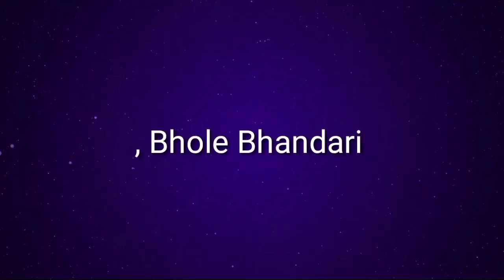|| Super Hit Cg Song Chhattisgarhi & Top 6 Audio Jukebox song ||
सिंगर का नाम
Song _ CG Tope 6 Audio Jukebox Song

Male _ Kishan Sen Kusum Prajapati Kedar Yadav Sunil Soni gofelal gendale kuleshwar tambakar Mamta Chandrakar

Female _ Singer

Lyrics _ Kishan Sen Kusum Prajapati Kedar Yadav Sunil Soni gofelal gendale kuleshwar tambakar Mamta Chandrakar

Editing _  Bhole Bhandari

Language _ Chhattisgarhi छः ग.

Releted Tags _Shattisgarhi, gana Video Cg Song Video Hd Cg dj song, cg karma, Geet, Latest Album Song, chhattisgarhi Karma dadriya, cg song dj Remix, cg geet mp3 cg holi song chhattisgarhi Suva geet, cg
panthi geet Cg hd video 4k video chhattisgarhi, full Sangeet cg folk song, cg sed song ,Romantic cg All Tik Tok song, Comedy Video chhattisgarhi Soni Alka Chandrakar Champa Nishad Anuraag Sharma Anuj Sarma Aaru Sahu Dilip Ray Shashi Rangila Sarla gandhrw muskan Sahu Shayam Kuteliha Kartik Sahu, Rajju manchla, Gofe lal Gendle, Gore lal Barman Chhaya Chandrakar Anupma Mishra, Santosh Kurrey, Nilkamal vaishnav dilip sadangi, Dukalu Yadav Shivkumar Tiwari, Prem Anand Chauhan, Sima kaushik Nitin Dube, Bhola Diwana, Ravi joshi, Kailash Sahu, Vasudev Bhole Yadav D.r Dhani Ram Sahu khemlal Sahu Chhattisgarhi Geet Video Song Audio Song Video song, Cg Chhattisgarhi Geet छत्तीसगढ़ी सॉन्ग